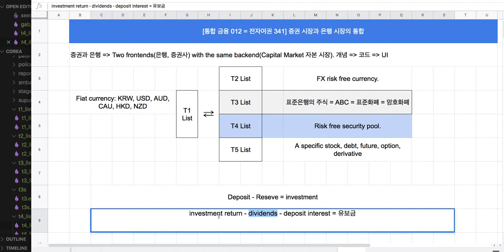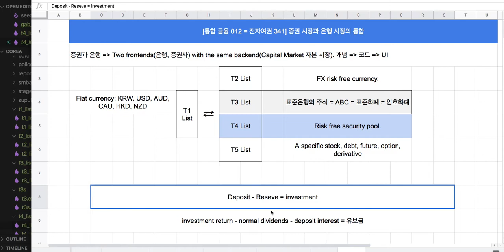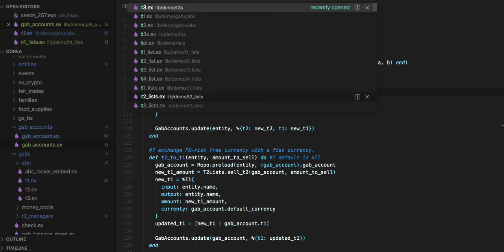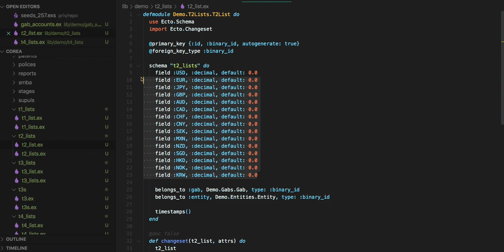[통합 금융 012 = 전자여권 341] 증권 시장과 은행 시장의 통합(T1)